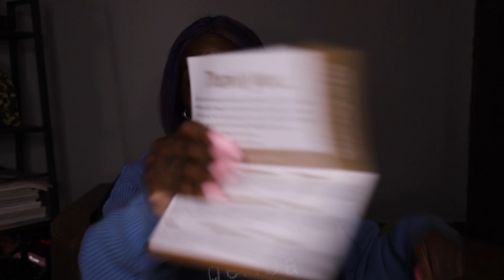SWOOP BANG + HALF UP/HALF DOWN TUTORIAL!│MARCHQUEEN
YERRR!
here's the easiest tutorial ever with MARCHQUEEN HAIR!
HAIR INFO:
613# Blonde Wigs 13x6 Lace Front Body Wave 18inch 150%

Super Deals! $59.99 for a curly bob wig

Share Picture for Ca$$$H Back!

I T E M S   W O R N:
sunglasses- asos
necklace- Vivienne Westwood
bandeau dress- pretty little things